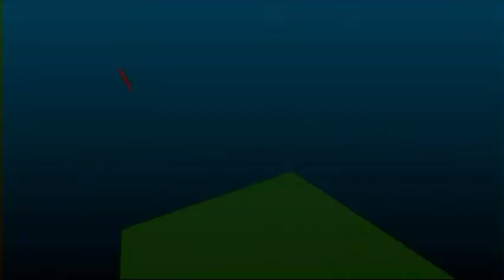Comissão de Saúde - Reunião de Instalação - 20/02/18